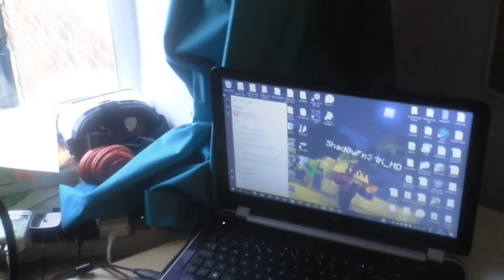12/05/17 - Vlog #3 - New Kit And Future (Vlog) Project!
It's a week late, but I had only got a microphone kit last Friday and have forgotten to upload it all week, lol XD

I hope you all enjoy this video - but please ignore the fact that I forgot my intro ... I was busy with the cutting and timings and music that I'd forgotten to actually add it in, my bad!!!  XDD

So, yeah, I was thinknig of starting a year long, or two, project where I save up enough cash to go and build my own Custom Desktop PC.  Please leave a comment of your opinion - it'll be greatly appreciated!! :D

Otherwise - I hope you enjoy my new video!!!  :D

Songs in Random Order:
Miza - Ryzak [Bass Rebels Release]